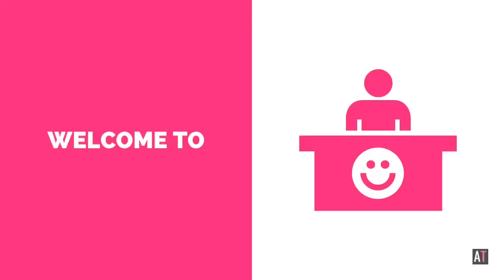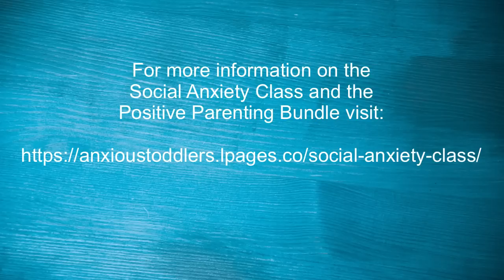How to Help Kids with Social Anxiety Part 2 of 3 Part Series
This is Part 2 of a 3 Part Series.

Do you want to teach your child how to crush Social Anxiety? My online class for kids 10 and up (and adults) is part of the Positive Parenting Bundle that is going on for only three days.

14 top parenting bloggers are getting together to offer you $1,544 worth of premium courses for one low price of $97.

Available only one more day!

Here's the full list of courses included:

1.  Positive Parenting Conference 2018 Recording Package by Sumitha Bhandarkar from A Fine Parent ($157 value)

2.  Communication for Imperfect Families by Nicole Schwarz from Imperfect Families ($158 value)

3.  Positive Parenting: Your Complete Guide to Building Family Happiness by Ariadne Brill from Positive Parenting Connection ($150 value)

4.  Listening Partnerships Course for Reducing Parenting Stress by Patty Wipfler from Hand in Hand Parenting ($89 value)

5.  Spiritual Kids eCourse by Christina Fletcher from Spiritually Aware Parenting ($127 value)

6.  Family Systems Basic Training by Saren Loosli from Power of Families ($97 value)

7.  The Birds & Bees Made Easy by Amy Lang  from Birds and Bees and Kids ($169 value)

8.  Crush Social Anxiety: A Step by Step Guide for Kids, Teens & Adults by Natasha Daniels from Anxious Toddlers ($127 value)

9.  Get Your Mind Right for Successfully Parenting Kids with ADHD by Penny Williams from Parenting ADHD and Autism ($47 value)

10. Mental Strength: Mastering the Three Core Factors by Amy Morin from amymorinlcsw.com ($97 value)

11.  Emotion Coaching: An Essential Part of Your Parenting Toolbox! by Melissa Benaroya from Child Proof Parenting ($49 value)

12.  The Growth Mindset Course by Tracy Cutchlow from Zero to Five ($49 value)

13.  Positive Parenting Course by Suzanne Tucker from Generation Mindful ($189 value)

14.  Stop Yelling in 21 Days Coaching Course by Andy Smithson from TRU Parenting($99 value)